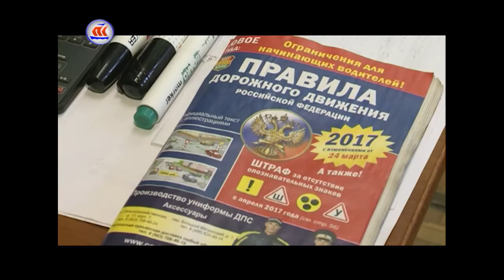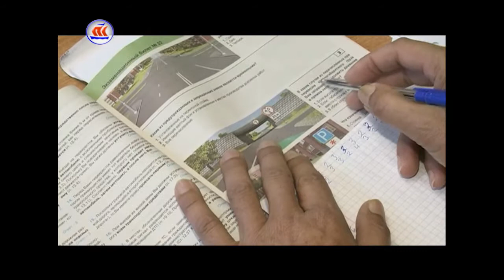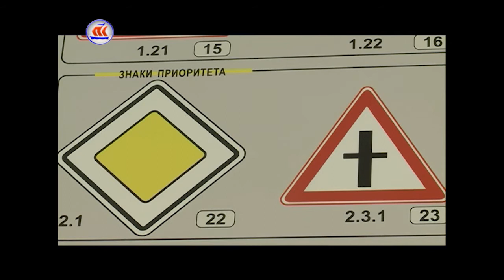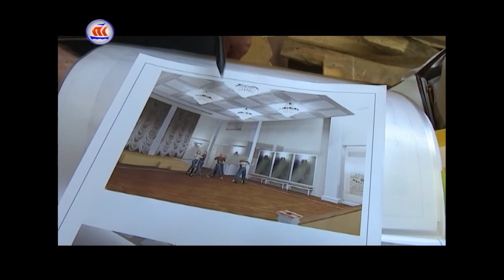13.07.2017 Сейчас в регионе 16:00